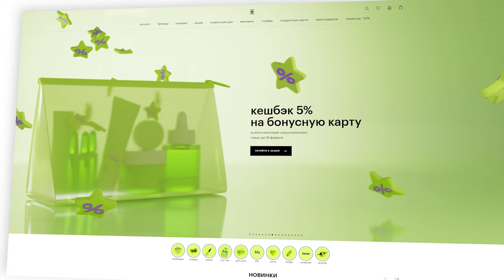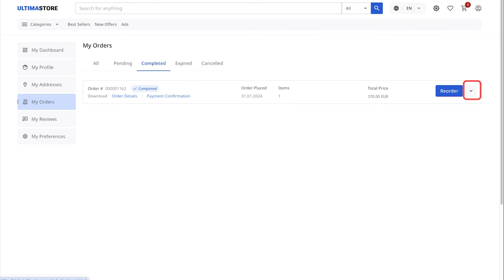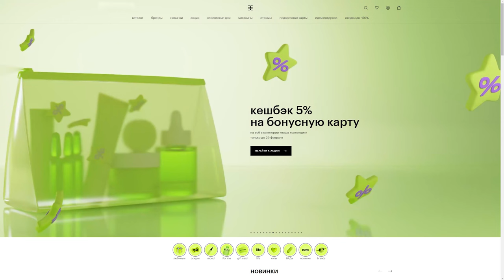Как купить и активировать ваучер для магазина «Золотое яблоко»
«Золотое яблоко» — известная российская сеть парфюмерно-косметических магазинов, предлагающая эксклюзивный ассортимент продукции ведущих мировых брендов. В магазинах «Золотое яблоко» покупатели могут найти широкий выбор парфюмерии, декоративной косметики, средств по уходу за кожей и волосами, а также аксессуаров и продукции для здоровья.

В этой инструкции мы продемонстрируем процесс покупки и активации ваучеров для магазина «Золотое яблоко». Вы узнаете:

✔ как купить ваучер «Золотое яблоко» на Ultima Store;
✔ где найти код активации ваучера;
✔ как использовать ваучер на сайте «Золотое яблоко».